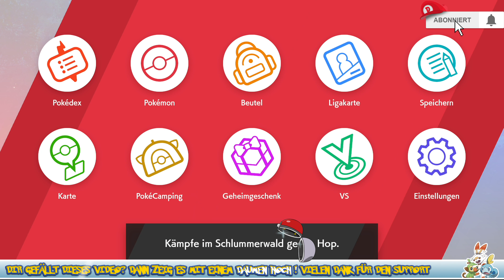POKÉMON SCHWERT ⚔️ #51: Schwerthold & Schildrich - königliche Nachfahren stellen Anspruch!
Let's Play Pokémon Schwert Part 51: Schwerthold & Schildrich - königliche Nachfahren stellen Anspruch! [Deutsch ♦ Blind ♦ 4K@60FPS]

✒ INFORMATIONEN SPEZIELL ZU DIESER FOLGE:

Nach einem Kampf mit Hop vorm Schrein des Schlummerwaldes tauchen plötzlich die adligen Schwerthold & Schildrich auf, welche als königliche Nachfahren Galars Anspruch auf den rostigen Schild und das rostige Schwert erheben. Auch ein Kampf gegen Schwerthold kann das nicht verhindern und die beiden verschwinden, um im ganzen Land Dynamaximierungen auszulösen. Mit Sanias Energiequellen-Detektor versuchen wir sie aufzuspüren.

✒ ALLGEMEINE INFORMATIONEN ZUM SPIEL:

Der Hype um "Pokémon" begann im Jahre 1996 in Japan mit den ersten beiden Editionen Grün & Blau in der Kanto-Region. Die mit verbesserten Sprites auflaufenden Editionen Rot & Blau kamen in Deutschland im Jahre 1999 für den Game Boy heraus. Es folgte die erste Spezialedition, Pokémon Gelb, die neben den ersten 151 Pokémon Elemente aus dem Anime enthielten. Nach dem riesigen Erfolg dauerte es nicht lange, bis im selben Jahr Pokémon Gold und Silber für den Game Boy Color erschienen. Schauplatz war diesmal die Johto-Region, es war jedoch auch möglich eine abgespeckte Version von Kanto zu bereisen. Die Anzahl bekannter Pokémon stieg mit jeder Generation an. Nach der Spezialedition Pokémon Kristall startete die 3. Generation im Jahre 2002 mit den Editionen Saphir, Rubin & Smaragd in der Region Hoenn auf dem Game Boy Advance durch. Zwischendurch erschienen die Kanto-Remakes Pokémon Feuerrot & Blattgrün (2004), ehe es auf dem Nintendo DS mit Diamant, Perl & Platin 2006 in der Sinnoh-Region weiter ging. Mit HeartGold & SoulSilver wurde die Johto-Region 2009 für den DS neu aufgelegt, die Editionen Schwarz & Weiß in der Region Einall leiteten 2010 die 5. Generation ein. Die 6. Generation mit Schauplatz Kalos erschien weltweit am 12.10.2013 für die Nintendo 3DS Familie, ebenso wie die Hoenn-Remakes Omega Rubin & Alpha Saphir im Jahr 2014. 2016 erfolgte die Einführung der 7. Generation mit Pokémon Sonne & Mond in der tropischen Alola-Region, wofür im November 2017 mit Pokémon Ultra Sonne & Pokémon UltraMond zwei Editionen mit alternativer Geschichte erschienen. 2018 musste der Sprung auf die Hybridkonsole Nintendo Switch erfolgen. Für den ersten Schritt entschied man sich mit "Pokémon Let's Go Evoli" & " Pokémon Let's Go Pikachu" eine neue Hauptreihe einzuführen, die sich stark an Nostalgiker, Einsteiger und Pokémon Go Spieler orientiert. Der Spieler bereist hierbei erneut die Kanto-Region und genießt das erste Abenteuer in HD. Mit "Pokémon Schwert" & "Pokémon Schild" wurde schließlich am 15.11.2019 die achte Pokémon Generation eingeläutet, in der der Spieler die an Großbritannien angelehnte Galar-Region erforschen kann. Das unnötig wirkende Gigadynamax-Feature und die Tatsache, dass nicht mehr alle Pokémon aus den vergangenen Jahrzehnten im Spiel enthalten sein werden, brachte Spieler weltweit in Aufruhr. Wie gut die Spiele wirklich sind, finden wir ab heute gemeinsam heraus!

▪ TITEL: Pokémon Schwert
▪ ENTWICKLER: Game Freak
▪ PUBLISHER: Nintendo
▪ SYSTEM: Nintendo Switch
▪ GENRE: RPG
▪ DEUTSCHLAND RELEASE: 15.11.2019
▪ METASCORE: 81%